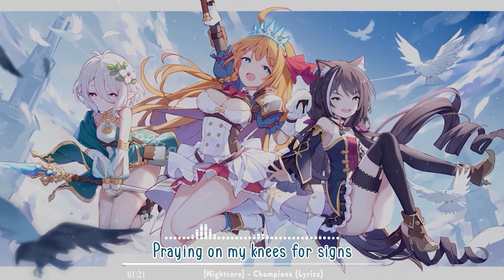[Nightcore] - Champions (Lyrics)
Link: youtu.be/6m5L856DsdU"